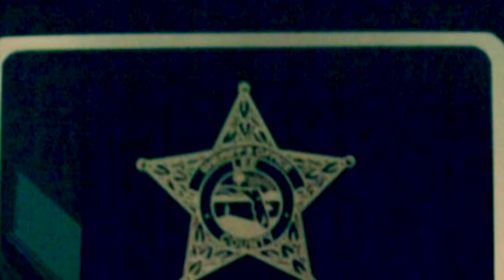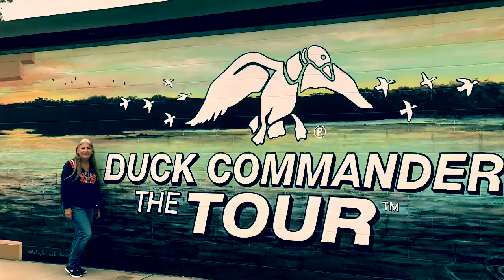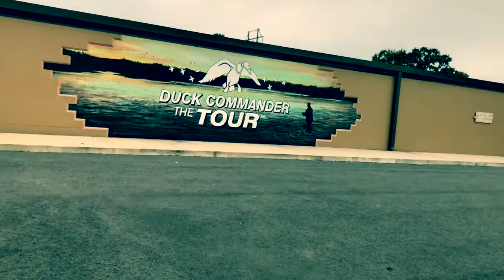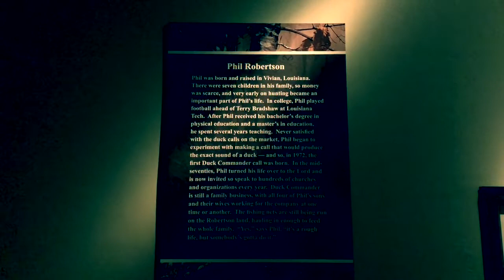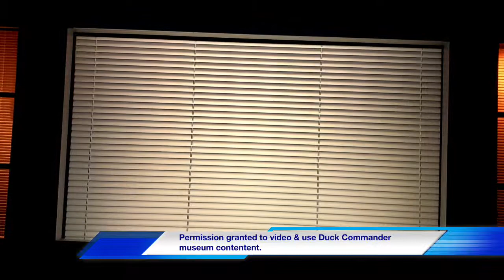I Forgive Your Theft, Surprise Stop at Duck Commander Louisiana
Hi, I am Carolyn, RVrebel Girl. I have been traveling in the 48 states including my my birth state of Illinois. I headed south to Florida then stopped in East Tennessee and now I am in the vmiddlesouth.  I belong to Boondockers Welcome which allows me to camp for free at some unique places like 100Aker Woods in East Tennessee and The Grove.

I travel solo with my 4 legged family companion Danni. She is a 1 1/12 year old Morkie between 4.5-5 pounds looking for K9 ❤️ Love on the road.

Please join me on my travels. I am a part time RV’r, still need the home base to nest cuz the RV isn’t big enough for all my cowgirl boots and my cloths, but I am workin on it.

This fall and winter will be great! I will once again head towards the RTR in Quartzsite Az to meet up hopefully with other RV and Van dwellers like Wandering Jimmy, Egnomatic Fanatic,  and Schooner Bird.

If you prefer to write me personally rather than post your comments you can send your letter to:

Camera equipment: Apple IPhone 8 Plus
Microphone: GetJet, from Amazon.com
Editing Program; IMovie & Intro Maker App. GoPrp Hero 5 and GoPro app.

Permission Granted to take video and use content obtained / photographed during and on site of the Duck Commander Facility, Monroe, Louisianna

If you would like a RVrebel Girl Sticker send me a stamped self addressed envelope to my PO Box above and my next stop back in the midwest I will send one to you . They are free but donations are welcome to help me cover the cost of ink and vynal paper.  I will send a aticker out to you as soon as I return to my home base.